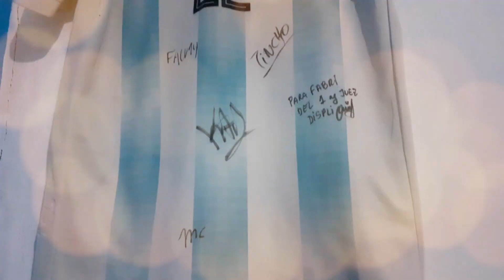SOMOS 10K | ESPECIAL FRIKIAMIGOS Z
MUY BUENAS FRIKIAMIGOS😁😁😁

🔥Porfin conseguimos la ansiada meta de 10 mil suscriptores,todo gracias a  cada uno de ustedes que le dio click a ese boton de suscripcion,estaremos eternamentes agradecidos con ustedes y esperemos que esta sea la primer meta y festejo de muchos!! :D

10 MIL GRACIAS!!